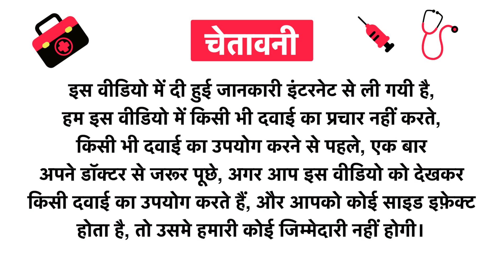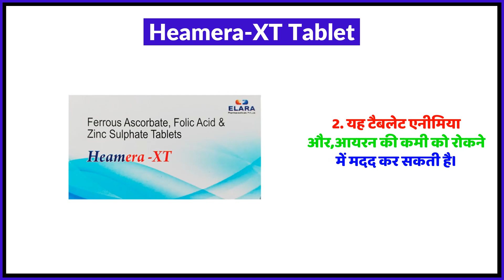Heamera-XT Tablet Uses in Hindi | Side Effects | Review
Heamera-XT Tablet Uses in Hindi | Benefits | Side Effects | Dose